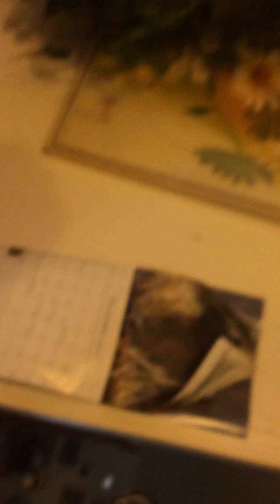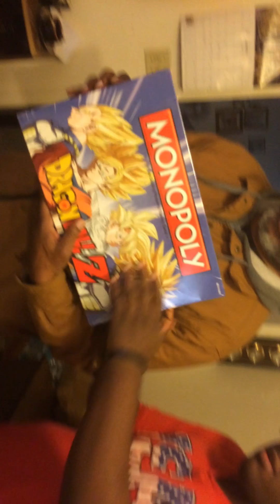My birthday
My family is embarrassing